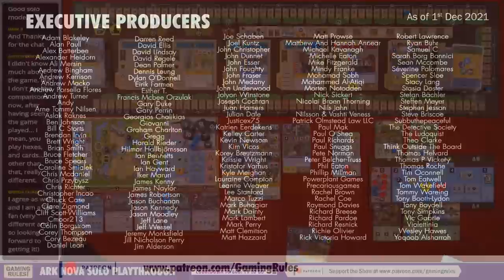Ark Nova - Solo Playthrough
Timestamps
00:00 - Countdown and opening credits
02:26 - Introduction and overview
13:18 - Playthrough round 1
29:49 - Round 2
48:50 - Round 3
1:00:42 - Round 3
1:14:59 - Round 4
1:23:22 - Round 5
1:26:40 - End game scoring
1:27:30 - End game discussion
1:31:32 - End credits